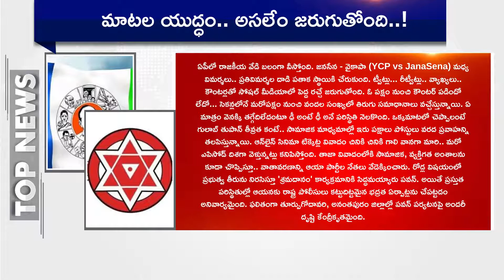TOP NEWS: ప్రధాన వార్తలు @9AM | 29th Sept 2021 | Etv Bharat Telangana